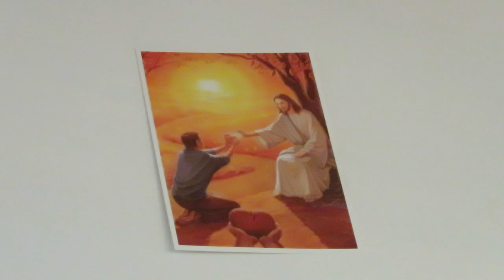Jesus-Botschaft zum Thema "Loslassen" - eines meiner wichtigsten Videos!!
Ich danke dir von Herzen für einen kleinen Energieausgleich für meine Arbeit über:
IBAN: DE 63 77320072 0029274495
BIC: HYVEDEMM412
Ulrike Trassl